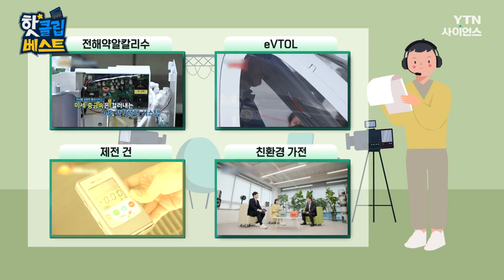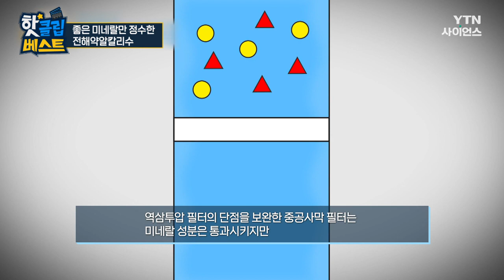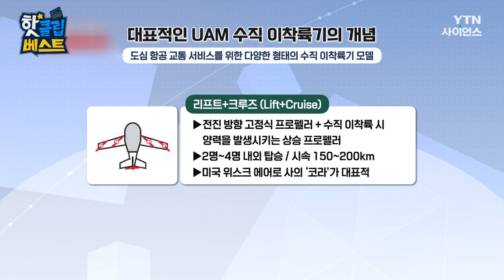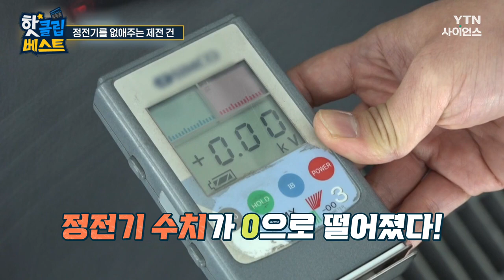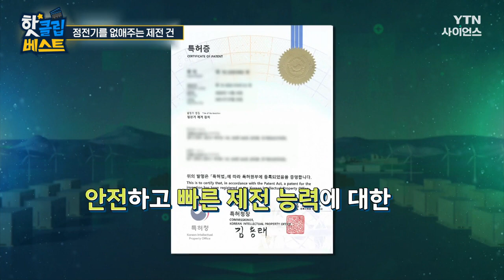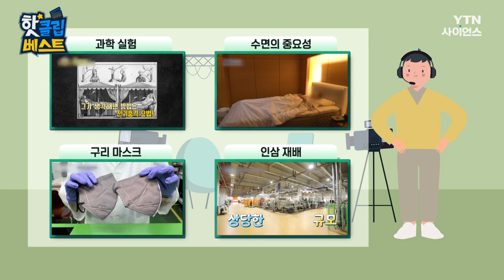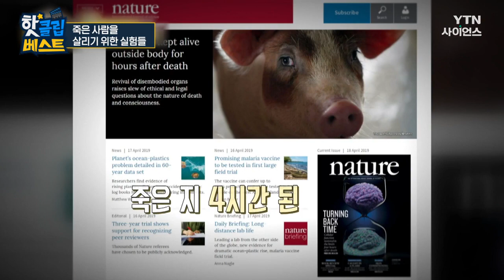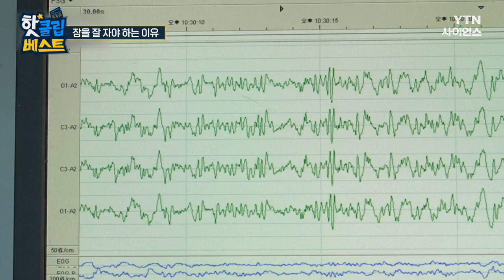[핫클립베스트] 좋은 미네랄만 정수한 전해약알칼리수 / YTN 사이언스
00:45 ■ 좋은 미네랄만 정수한 전해약알칼리수

05:20 ■ UAM 서비스를 가능하게 하는 eVTOL의 형태

08:48 ■ 정전기를 없애주는 제전 건

13:04■ 환경을 생각하는 가전 개발

15:47 ■ 죽은 사람을 살리기 위한 실험들

18:42 ■ 잠을 잘 자야하는 이유

22:29 ■ 항균 기능을 가진 구리 마스크

25:31 ■ 홍삼 제조 공장에서 인삼을 재배하는 법

좋은 미네랄만 정수한 전해약알칼리수 / YTN 사이언스